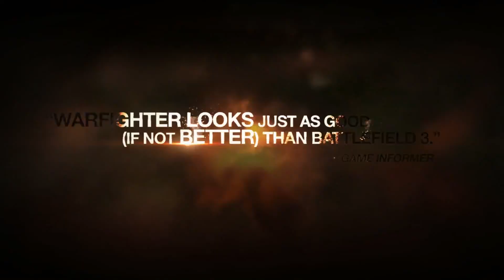Medal of Honor: Warfighter Fire Team Multiplayer Gameplay Trailer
Medal of Honor zeigt die neueste Map aus dem Multiplayer Modus, das satte Dschungelgrün des Tungawan Jungle, ihr interessiert euch doch für Pflanzen?
Jetzt vorbestellbar bei GameStop mit Sofortzugriff auf den Späher der US Special Forces